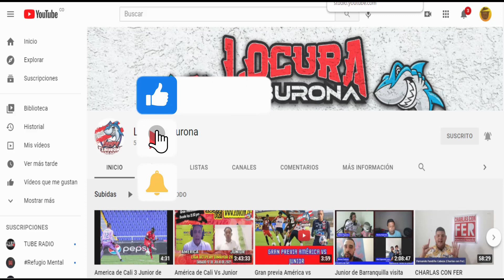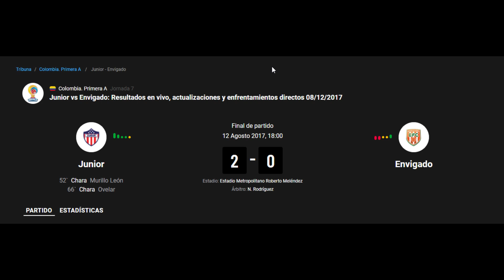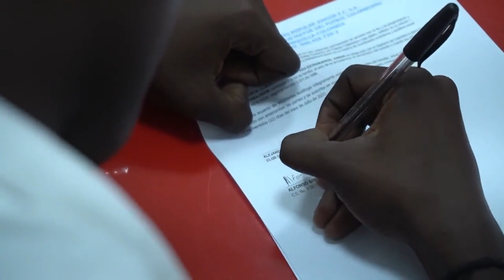Noticias Del Junior Bajas, lesiones y contrataciones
Noticias Del Junior Bajas y lesiones y contrataciones, no te lo pierdas